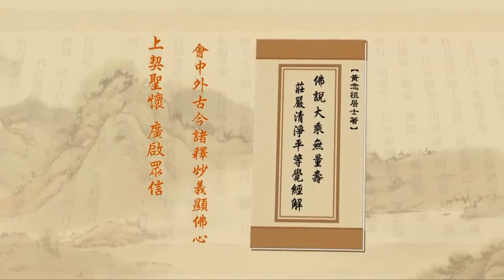Tịnh Độ Đại Kinh Giải Diễn Nghĩa. Tập 267/600. Hòa Thượng Tịnh Không